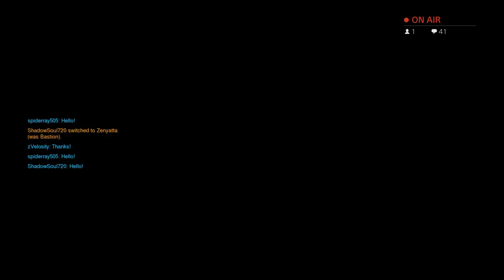Reinhardt @ Dorado Matchup [OVERWATCH]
I played Rein, it went well I suppose :P -- Watch live